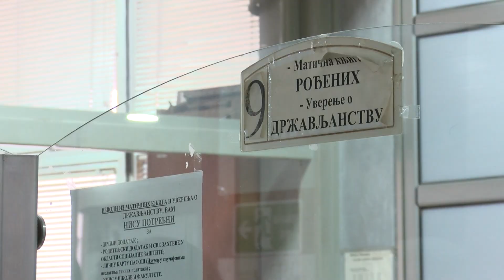U Kragujevcu više umrlih nego rođenih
Prema podacima kragujevačke matične službe, u Kragujevcu umre više stanovnika nego što je rođeno. Tokom pandemije 2021. godine umrlo je 4278 osoba, a u 2022. godini za oko 700 osoba manje. Zato je u 2022 godini povećan broj upisa u matičnu knjigu rođenih i venčanih, u odnosu na prethodnu godinu.